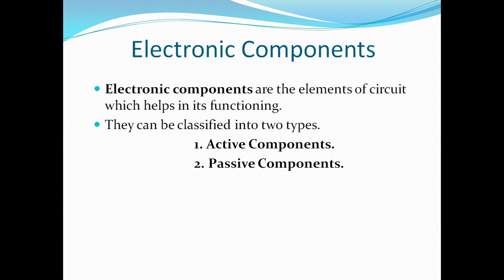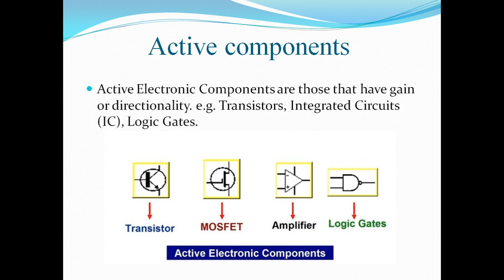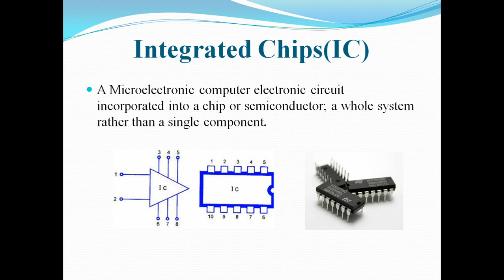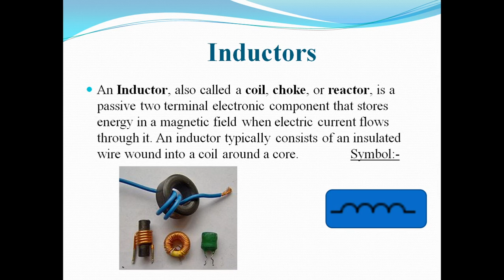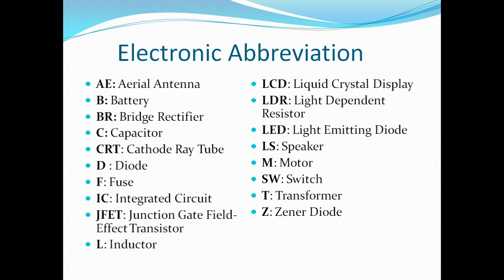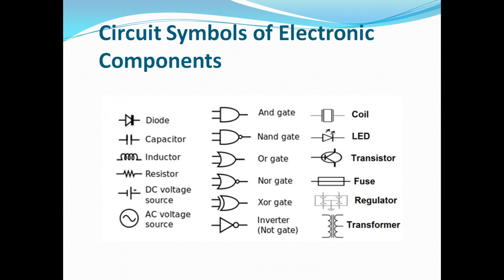Basic Electronics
Hi Friends. Take a glance in Basic Electronics in this video...

Project videos will be uploaded soon...